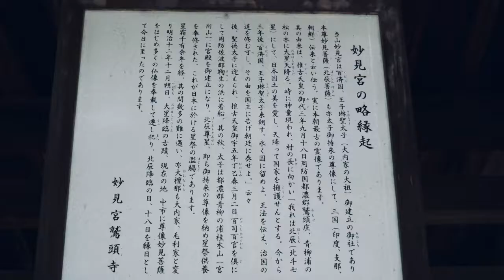怪談 再会（若武者の亡霊と興元寺 不開の門）三題噺（画像・効果音付き）前編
怪談三題噺発表会参加作品。お題〜しょうじょ、でんわ、かぜ〜 寺を訪れた大学生に迫る、騎馬武者の幽霊・・・・ラジオドラマ風に。
大内氏毛利に仕えた杉氏菩提寺の興元寺は実在寺院ですが、興元寺は実際は曹洞宗であるそうです。徳山市内の秋月あたりにあるらしい意外に街中です。
寺院の境内描写や寺院の歴史は創作です。実はまだ参詣したことがない近くは何度も通過しています。
寺院の画像はイメージとして入れてますが他の場所のもので話とは関係ないです。オチは某落語からかりましたがわかります？

若武者の幽霊の話は実際の文献にあるそうです。
私が所持している山口県の歴史散歩に記載もあった。

あと話の構成上出てくる、徳山毛利氏の庶流に森氏というかたはいませんので一応w

骨子の実際の伝説について
杉元相（もとまさ）大内氏に仕えのち毛利の家臣となる。戦功を度々たて、加増を受け元の領地に加え都農郡野上村に所領を得て３０００貫の所領を安堵される。後継が杉元宣だがお話にも出てくる主君の毛利輝元公のために非業に倒れ杉氏は断絶した。館は徳山動物園あたりにあった。
天正年間野上村に杉元相が興元寺を建立、菩提寺とする。
杉氏が滅んでのち毛利の船が通ると徳山湾が荒れたり白馬の若武者の幽霊が走り回った伝説が残る。

二の丸殿＝毛利輝元側室。毛利就隆など三子を生む。菩提寺は山口市の善生寺（もと西方寺）
内藤興盛墓所がある。この寺は去年訪れました室町期の庭園がありますね。

児玉源太郎＝陸軍大将、陸相、台湾総督などを務めた。日露戦争の作戦を総参謀長として主導したが過労がたたったか急逝した。墓所は多磨霊園（遺髪塚は徳山の家の菩提寺のここ興元寺にあり）その後、江ノ島、故郷徳山にて軍神として祀られた。児玉神社は去年１２月に参拝しました。